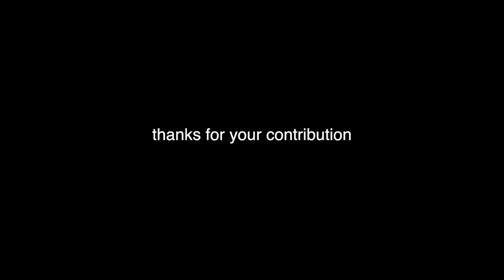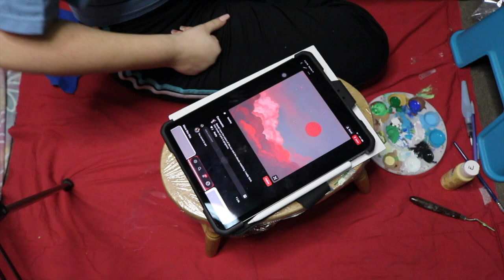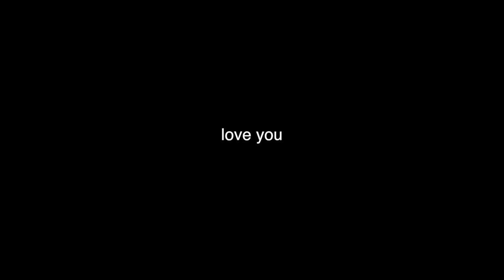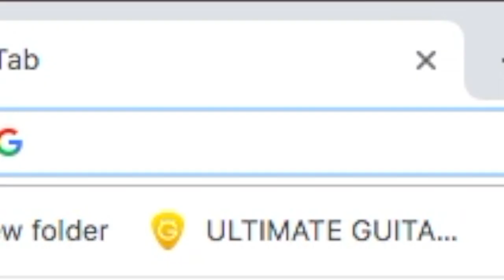painting my friends' christmas gifts (part 1)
3 important things
1. if youre my friend, don't watch this video
2. im still sick
3.all reference photos were from pinterest. i don't know the original creator but if you do drop them in the comments.